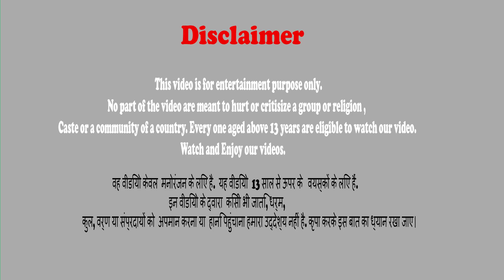जादुई पैसा बस मरम्मत Magical Money Bus RestorationBedtime stories Hindi moral stories Comedy video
जादुई पैसा बस मरम्मत Magical Money Bus RestorationBedtime stories Hindi moral stories Comedy video @Tuktukhindikahaniya